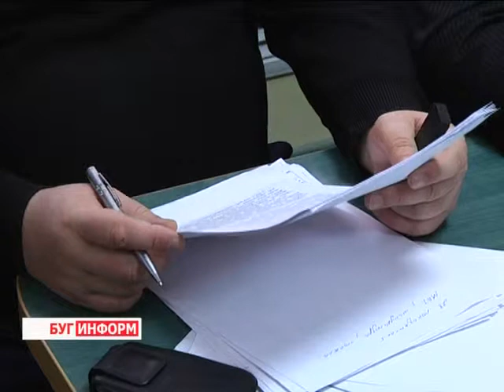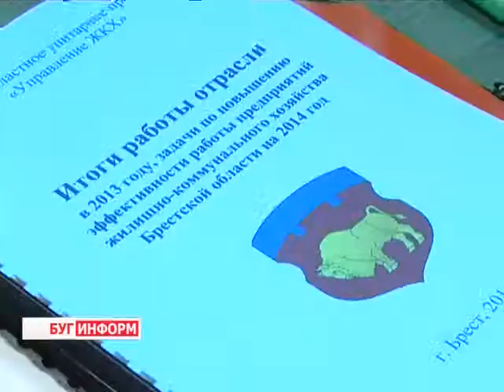2014-02-07 г. Брест Телекомпания "Буг-ТВ". Итоговая коллегия ЖКХ Брестской области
Результаты работы жилищно-коммунального хозяйства области за минувший  год, а также планы и задачи на наступивший 2014-ый  --основные темы, которые стояли на повестке дня итоговой коллеги отрасли. На мероприятии, которое состоялось сегодня в городе над Бугом, были обсуждены вопросы, касающиеся хода модернизации предприятий, выполнения технико-экономических показателей, а также нововведений в сфере финансирования. Подробности в нашем следующем сюжете.